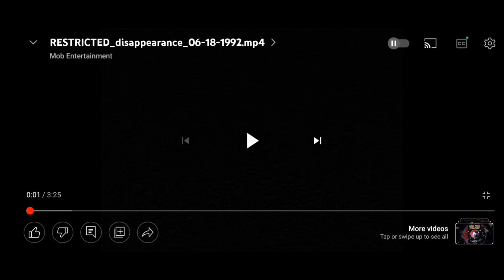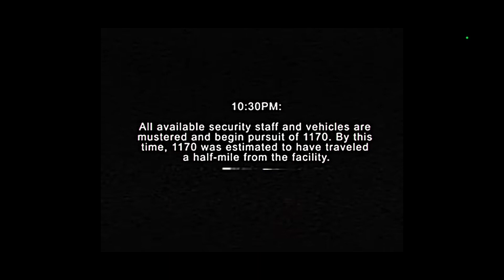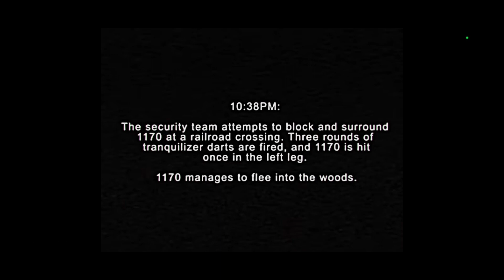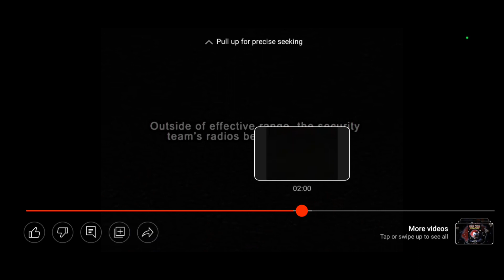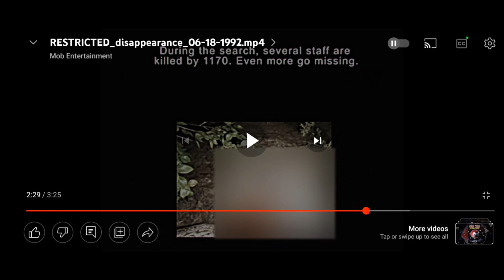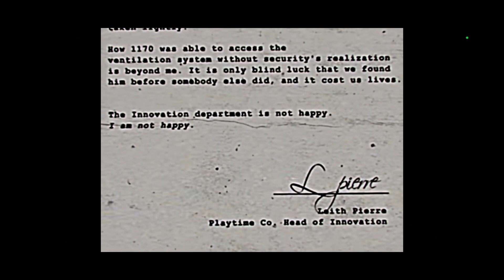Is Huggy Wuggy Immortal? Poppy Playtime theory